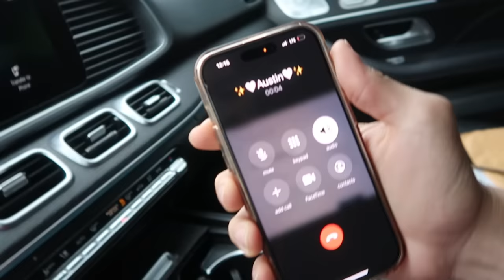SURPRISING ELLE WITH THE BEST GIFT EVER!!! **EMOTIONAL**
ATTENTION!
Im opening requests/commissions for anyone who wants an art piece done of themselves, a loved one, a pet, their whole family, etc!
Love y'all,
Ry